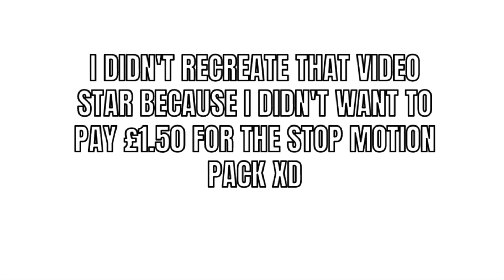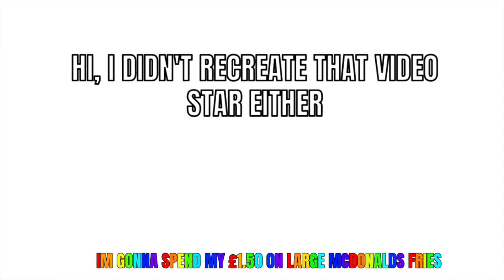REACTING TO AND RECREATING MY OLD VIDEO STARS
For todays video i decided to not only react to but also RECREATE my hella old video stars. It was...an experience. Enjoy!

Have a hella good day!!

Byeeeeeee